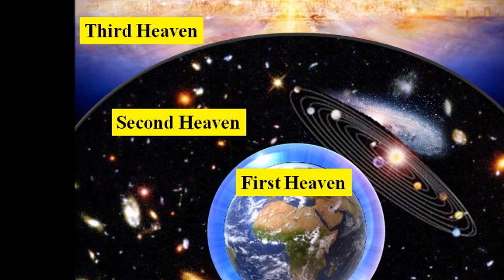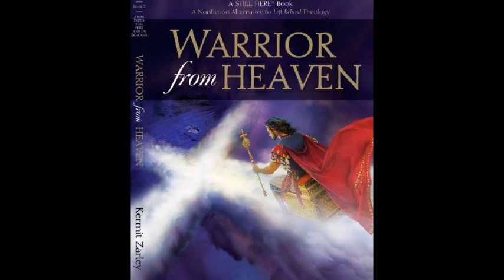MINISTERE DE COMBAT SPIRITUEL 1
temoignage de robert atsushi